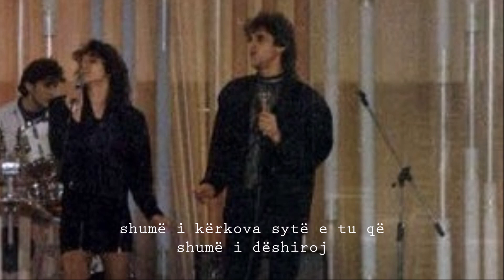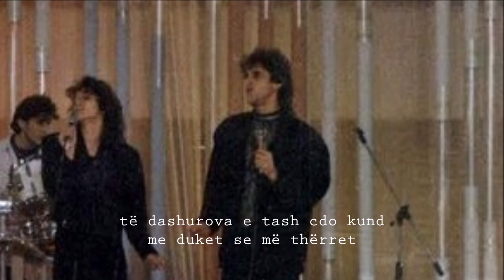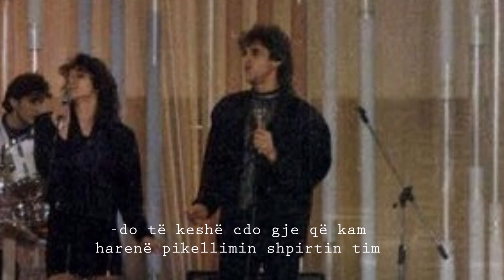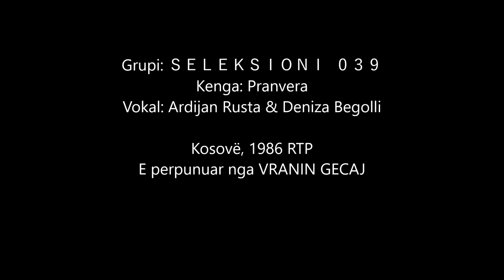Deniza Begolli ft Selekcioni 039 PRANVERA (Radio Televizioni i Prishtines RTP 1986)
Song: Pranvera (albanian text-voice)
Vocals: Ardijan Rusta & Deniza Begolli
Reproduction Vranin Gecaj

ＳＥＬＥＫＳＩＯＮＩ  ０３９ (Peja Kosove, Albania1982)
- Ardijan Rusta - vocal
• Nehat Kollçaku - guitar, bass
• Eduard Meraku (Edi King) - vocal, drums
• Gëzim Hasku (Geza) - guitar
• Gultekin Valla (Guli) - bass
• Fatmir Karagjyzi - bass
• Besim Gashi (Babuka) - drums
• Ilir Bajri - keys, piano

Teksti
shumë i kërkova sytë e tu që
shumë  i dëshiroj
ty të ëndërrova në netët kur
vetmia më mundoj
ë dashurova dhe ende të dua
e vetmja shpresë për mua je ti
m´shiqon më jep fuqi

shumë të kërkova
pa cdo herë do të jem njeri i shkretë
të dashurova e tash cdo kund
me duket se më thërret
zeri yt aq shumë i kthjellët
vuajtja fare do t´me tretë
dëshiroj që të kam pranë
e ende stë kam

pranvera e jetës do të mbretëron
për ne të dy gjithemonë
sdo të ekziston kurrë
fuqia që rininë do ta shkatërrojë

zemren ty do ta dhuroj
unee per ty do te jetoj
dua cdo her ty pran te kam

sdu te lejoj qe kjo dashuri
te fundoset ne gremine
une smund te duroj kur
per ty gjithmon tjetoj me nostalgji
me qendroo pran
te kesh cdo gje qe kam
haren pikellimin shpirtin tim
ta kesh nje dashuriii

pranvera e jetes do te mbreteron
per ne te dy gjithemon
sdo te ekziston kurr
fuqia qe rinin do ta shkatrroj
zemren ty do ta dhurooj